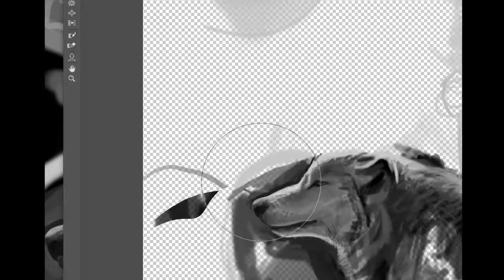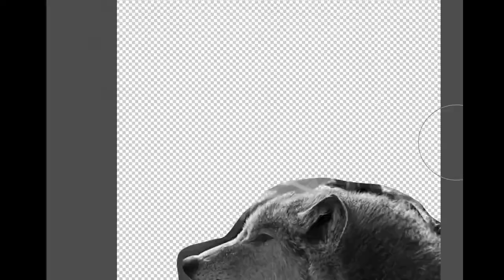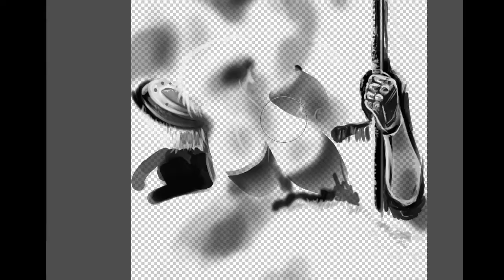Speedpainting 1 - Mujer Lobo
Espero que os mole, muchas horas de curro comprimidas en 3 minutos.

yeah :D

MUSICA: "Tell Me Something Good (prod.  by Carneyval feat. Sophia)" del artista Jackson Breit